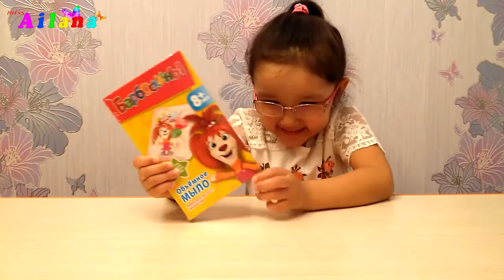Барбоскины делаем объемное мыло распаковка/Barboskiny do bulk soap unpacking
Распаковка набора Барбоскины Объемное мыло с формочками и составляющим для изготовления мыла хэнд мейд. Делаем объемное мыло.
Unpacking set Barboskiny Surround Soap molds and components for the manufacture of hand soap Maid. Making soap volume.

Так же смотрите видео на моих плейлистах